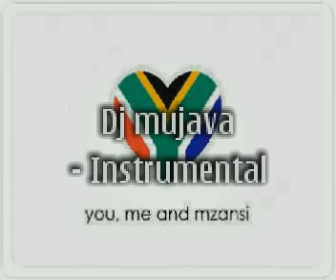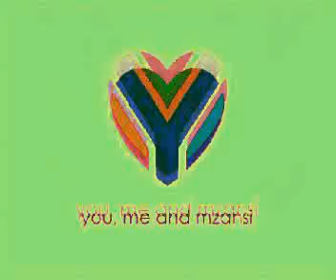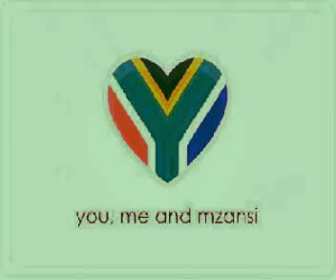Dj mujava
mzansi jam - Dj mujava